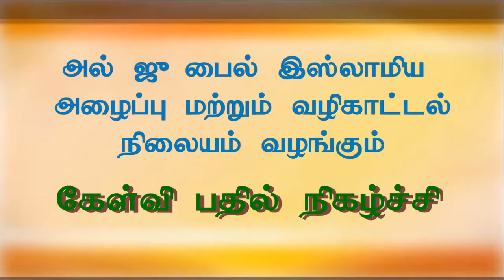வஹியை மட்டும் பின்பற்றுவது தவறா?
அல் ஜுபைல் அழைப்பு மற்றும் வழிகாட்டல் நிளையத்தின் சார்பாக, சிறப்பு பயான் & கேள்வி பதில் நிகழ்ச்சி, நாள்: 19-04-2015, ஞாயிற்றுக்கிழமை இரவு 8:30 முதல், வழங்குபவர் : மௌலவி அப்பாஸ் அலி MISC
அழைப்பாளர் – இந்தியா.இடம் : மிக்தாத் இப்னு அஸ்வத் பள்ளிவாசல் (KUDU குடு எதிரில்), அல் ஜுபைல்.